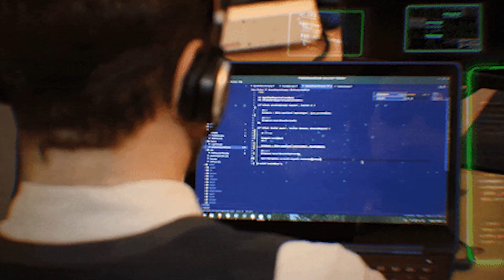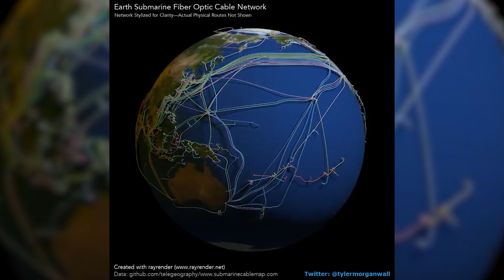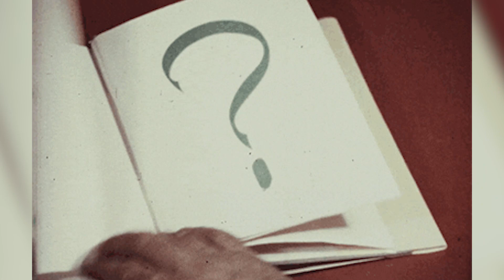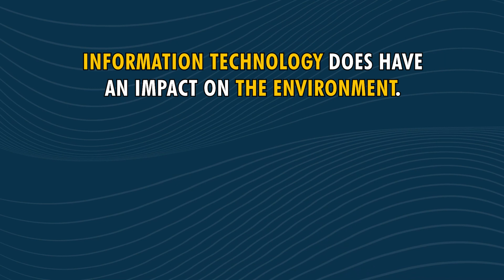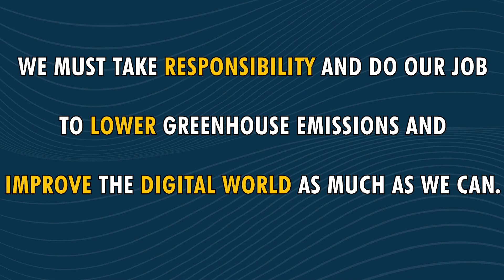The energy cost of your data appetite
Ever wondered how much data consumption affects the environment? You might be surprised at the answer. Frédéric shares some shocking truths on this episode of What's Watt.

ADEME is a French public agency under the joint authority of the Ministry for an Ecological Transition and the Ministry for Higher Education, Research and Innovation. In 2019, ADEME has published an extensive document: “La face cachée du numérique” (The hidden side of digital):

CREDITS

Nexans: Christopher Guérin, Elyette Roux, Emmanuelle Guy, Annick Hubert

Director : Victor Bocquillon
Camera operator : Julie Turgis
Sound : VIDEOLOGY
Set designer : Alexia Rosanis
Set designer assistant : Stéphanie Rosanis
Location manager : Antoine Jouguet
Assistant location manager : Matthieu Duval
Makeup artist : Emeline Marret
Editor : Augustin Post
Sound mixer : Nicolas Regent
Graphic designer : Gwendolyne Röttger
Technical means of shooting : VIDEOLOGY

Executive production : STRING THEORY - a society from Effervescence’s group
Producer : Cyril Pennec
Executive Producer : Judith Naudet Baulieu
Production manager : Albéric de Lambilly
Administration : Emmanuelle Le Roy Poncet /Joséphine Deuil
Effervescence : Marie Djoudi / Marcellin Tezier
Digital content : STRING THEORY - Simon Saulay